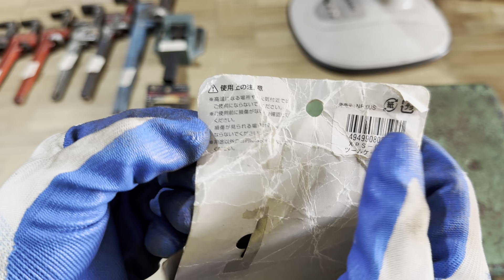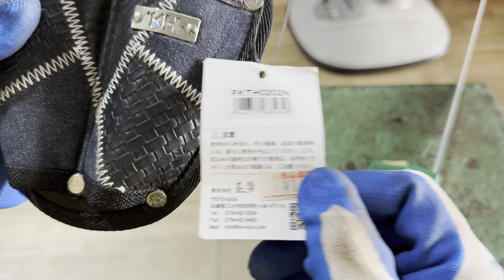Đồ nghề nhật Bãi 22/4 Tuyền 091.55.44.667